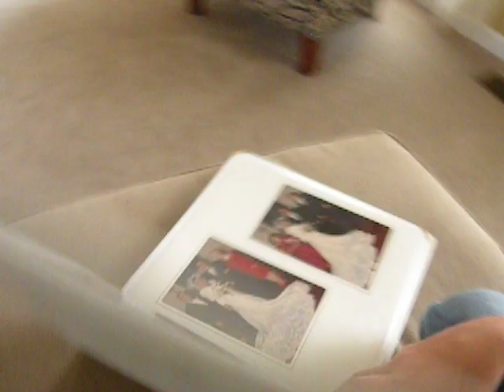Princess and Servant 3